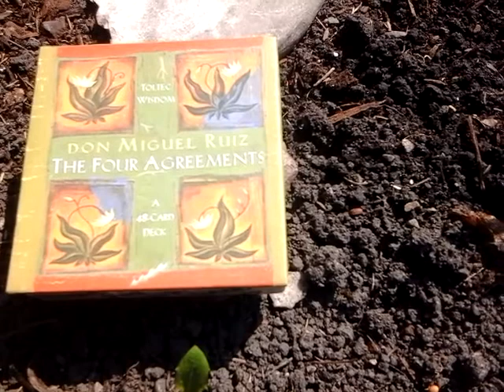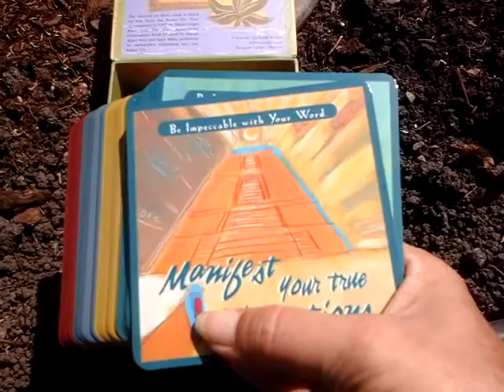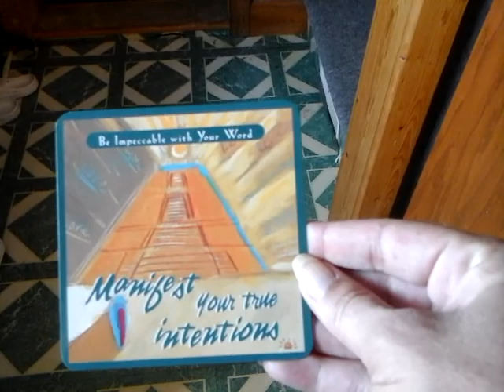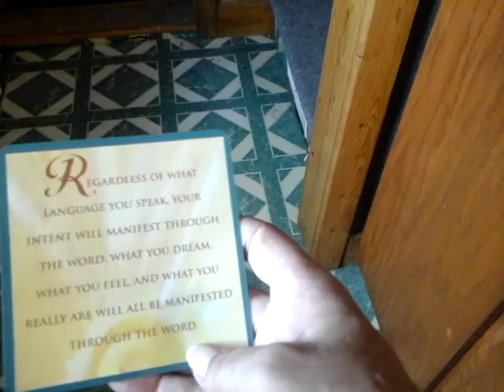The Four Agreements 48 Card Deck Intro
Good Morning Beautifuls =)
Click *Show More*  to find exactly what playlist links you are looking for!

Come say Hi on the Other Social Medias Too!
I thank you for your support and I truly believe in what I do here.
Much Love and Bright Blessings to you,
Love, Char

My Mail Box:
Strathclair, MB
r0j 2c0